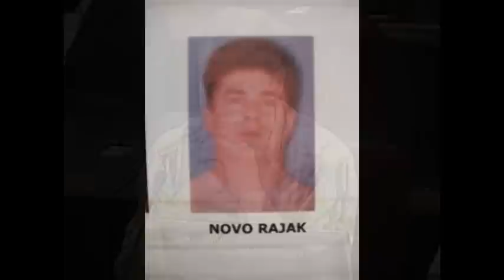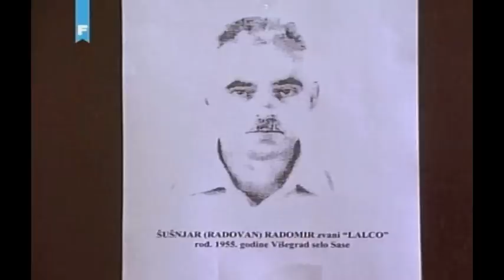VISEGRAD RATNI ZLOCINCI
RISTO PERISIC BRANE SAVOVIC MILAN LUKIC SREDOJE LUKIC MITAR VASILJEVIC BOBAN SIMSIC NOVO RAJAK MOMIR SAVIC JOVAN POPOVIC GORAN POPOVIC OLIVER KRSMANOVIC PREDRAG MILISAVLJEVIC NENAD TANASKOVIC LJUPKO TASIC MILOS PANTELIC VIDOJE ANDRIC IGOR GIRKIN NEBOJSA RANISAVLJEVIC BOBAN INDJIC ZELJKO LELEK VITOMIR RACKOVIC RADOMIR SUNJAR MLADEN MARKOVIC DRAGAN SEKARIC I OSTALI KOJI CE USKORO BITI OBJAVLJENI.